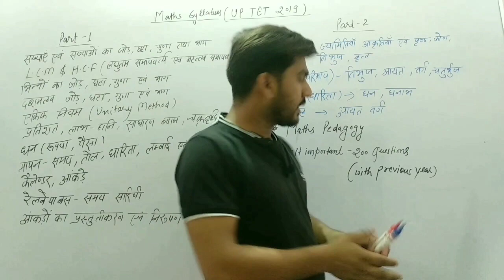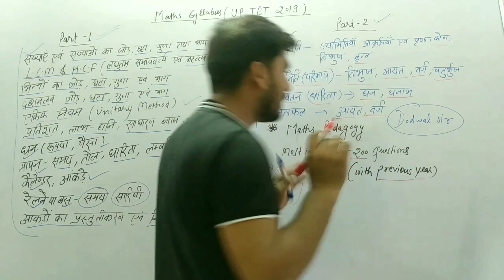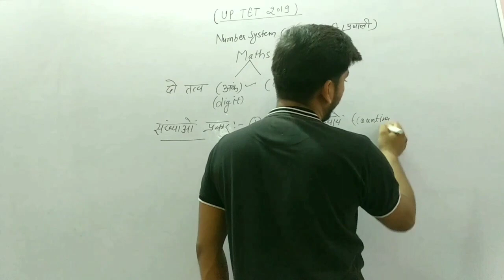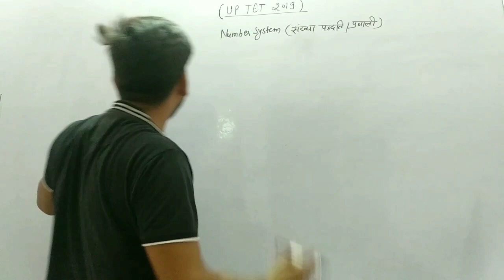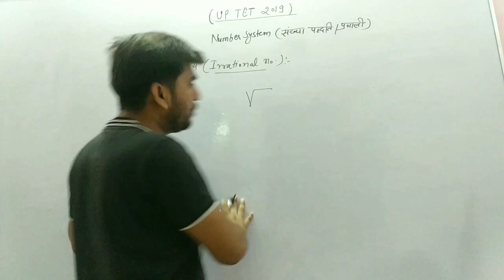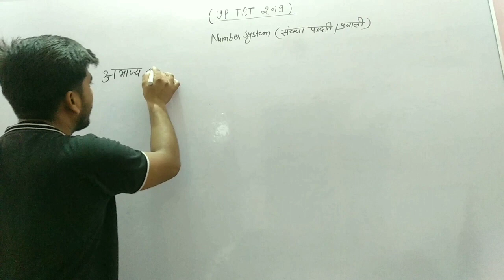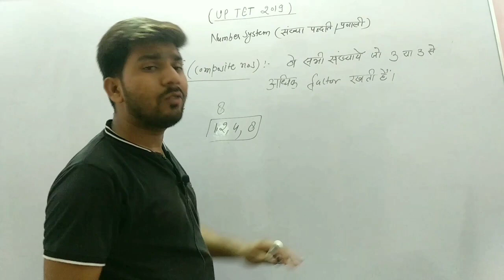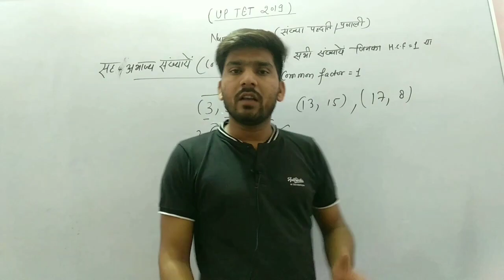Maths Class-01||Number system( संख्या पद्धति)|| UPTET|SUPER TET MATHS(गणित) || UP PATHSHALA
हेलो दोस्तों आप सभी का स्वागत है आपके अपने you tube चैनल UP PATHSHALA पर आपको यह जानकर बहुत खुशी होगी कि हम आपको UP TET Maths की complete तैयारी अपने इस चैनल के माध्यम से कराने जा रहे है आपका साथ ही हम लोगों को मनोबल प्रदान करेगा। सिलेबस के अनुसार आप सभी को विधिवत रूप से कक्षाएं मिलना प्रारंभ हो गयी है | जो साथी यूपीटेट की तैयारी करना चाहते हैं वे सभी साथी हमारे  चैनल UP PATHSHALA को सब्सक्राइब कर ले तथा अपने दोस्तों में ज्यादा से ज्यादा शेयर कर दें।
धन्यवाद।

UP PATHSHALA
This channel is being started for up tet, super tet, ctet and other state teaching exams.